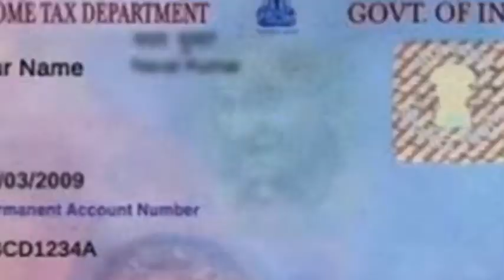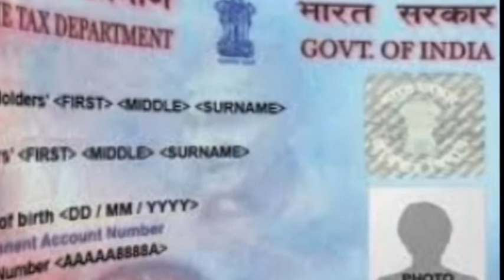शादीशुदा महिला का पैन कार्ड पर उसके पति का नाम क्यों नहीं होता।@factnfigure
your queries-
doston is video mein yah bataya gaya hai ki shadishuda mahila ke Pan card per uske pita ka naam kyon hota hai uske Pati ka kyon nahin to aaiae jante Hain-

Shadishuda mahila ka PAN card
Shadishuda mahila Ke Pan card per uske Pati ka naam kyon nahin hota
Shadishuda mahila Ke Pan card per uske pita ka naam kyon hota Hai
PAN card
Shadishuda mahila